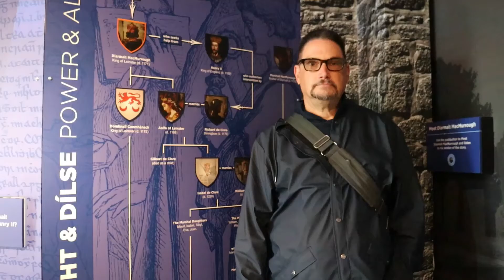Archaeological Institute of America members visit Medieval Ferns Experience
Will Hildreth from Cape Cod, a member of the Archaeological Institute of America tells us what he thought of his visit to the Medieval Ferns Experience